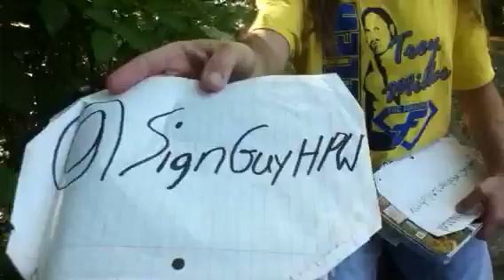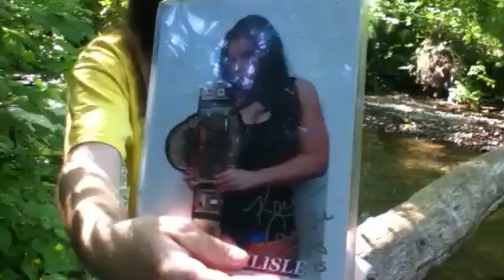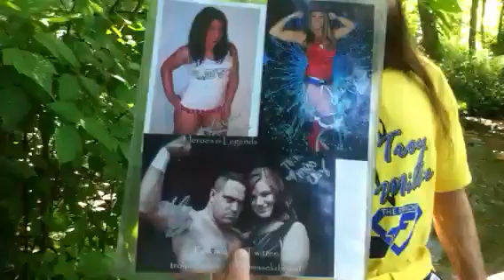The Sign of the Times Episode 185 (The Troy Miller Birthday Celebration Edition)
From an undisclosed body of water Sign Guy brings you episode 185 of The Sign of the Times. He thinks some woodland creatures might be around said body of water for the enjoyment of Beast Barnett. He is filming as Troy Miller is having a birthday celebration (possibly at a local Waffle House). He's got a hugely busy week and is currently reading The Grappler's autobiography. Find out more in this episode of The Sign of the Times